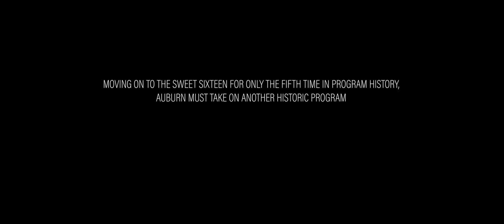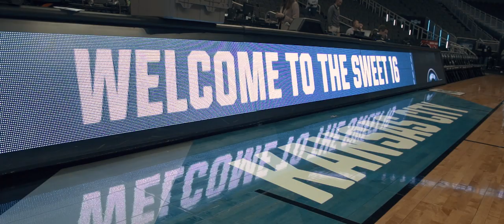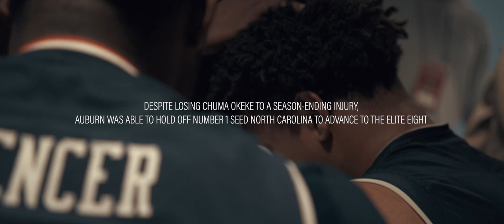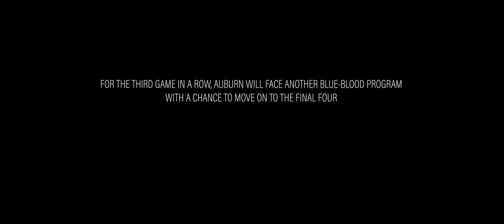Auburn Basketball (M): "Sweet 16"